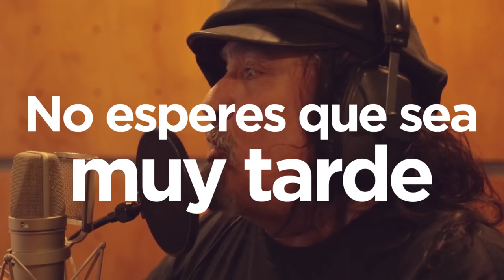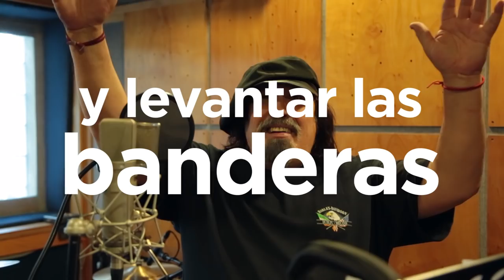El Negro Piñera presenta el jingle oficial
Seguimos cantando con mucha fuerza y entusiasmo junto al Negro Piñera. Estamos en la recta final de las elecciones y hay que seguir trabajando ¡Agárrense de las manos que vienen TiemposMejores!